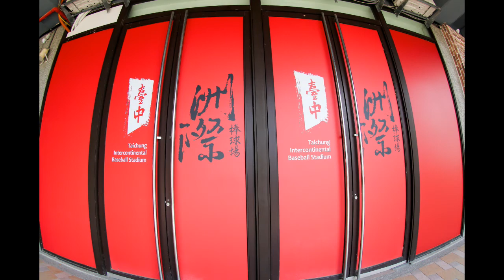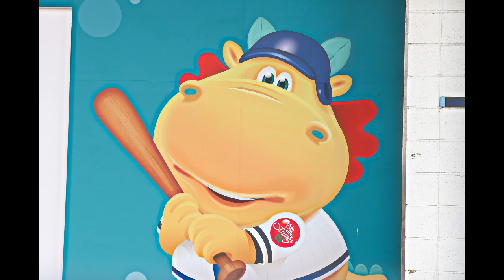2017台中洲際棒球文創園區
永豐棧酒店、阿秋餐飲事業與麗明營造共同組成「好運來」團隊，並進駐迷你蛋，重新整頓周邊的建設：洲際棒球場、台中棒球故事館、中信兄弟專賣店、貨櫃屋、假日市集、戶外婚禮廣場與宴展中心，全部合併規劃成為一個園區「台中洲際棒球文創園區」。